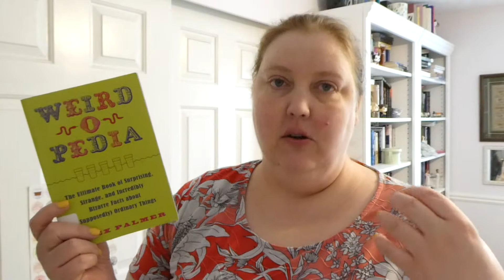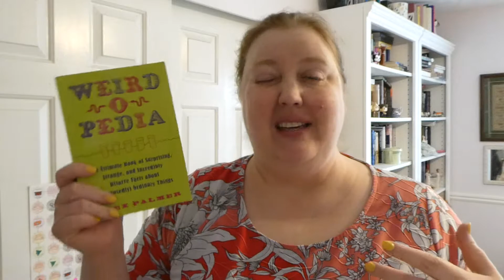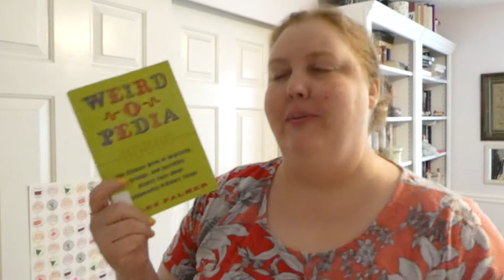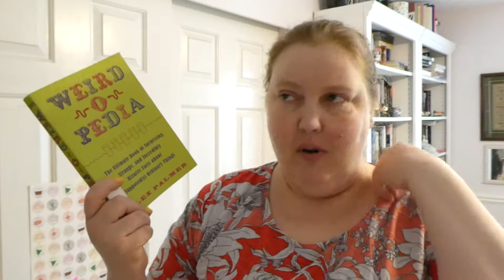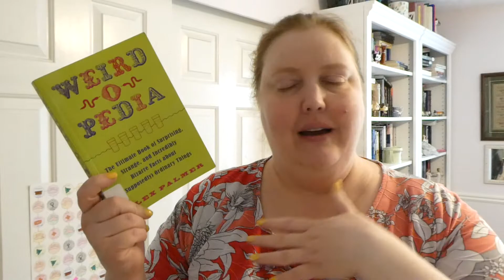Weird-O-Pedia by Alex Palmer Review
Weird-O-Pedia by Alex Palmer is a collection of facts and stats about various things, people, and animals. The edition I read was published in 2012. I have found that Alex Palmer has other books out about different types of facts as well. It would be interesting to look into the other books.

Where you can find me:
Goodreads

Amazon Wishlist: